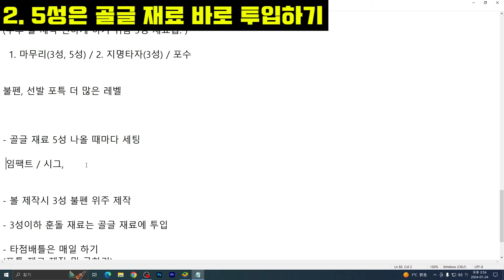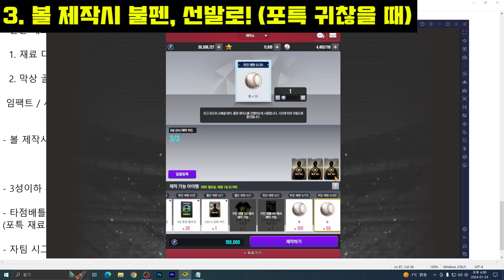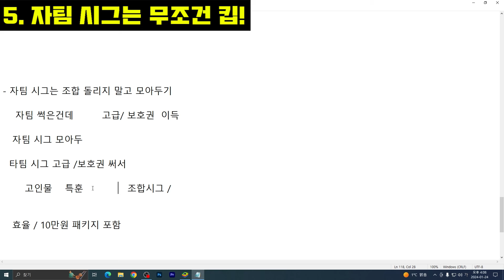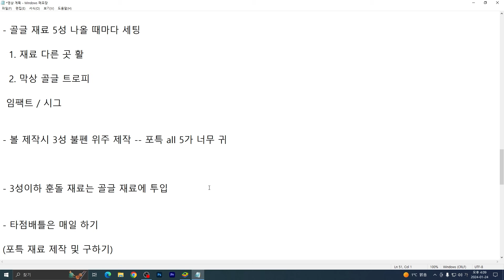뉴비 필독! 5가지는 초반에 무조건 다 하셔야 합니다!!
0:00 인트로
0:05 점검 보상 받으세요
0:45 가이드 영상 주제
0:51 1. 포특 ALL 포지션 5렙 달성
1:21 1-1
1:48 1-2
3:27 1-3
4:17 얻기 힘든 3성 재료 정리
4:55 2. 5성은 골글 재료 바로 투입
5:56 5성 재료 얻었을 때 즉시 해야하는 행동
6:44 3. 볼 제작시 불펜, 선발로!
7:09 4. 타점배틀은 무조건 다 하기!
8:34 5. 자팀 시그는 무조건 킵!